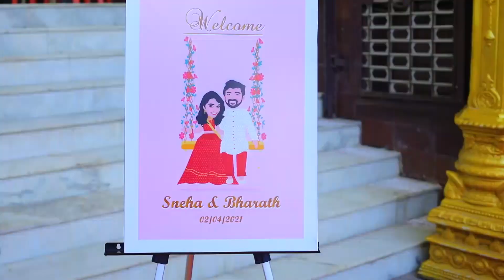BRAHMIN | WEDDING | SRIRANGAM | SANGEETH TEASER || Rocking dance for vaathi coming | Sneha & Bharath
Raaj Media Trichy  ..98424 - 11499 ,,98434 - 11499